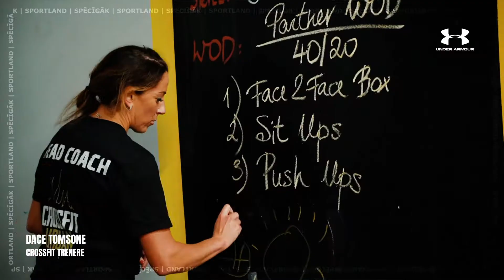DACE TOMSONE x CROSSFIT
Mācīties, izzināt un trenēties, lai dotu citiem. Neapslāpējama vēlme attīstīties padara Daci par lielisku Crossfit treneri - kā pieaugušajiem, tā arī bērniem. Kādas ir lielākās grūtības un izaicinājumi? Noskaties un iepazīsties ar Daci Tomsoni, sertificētu Crossfit treneri.